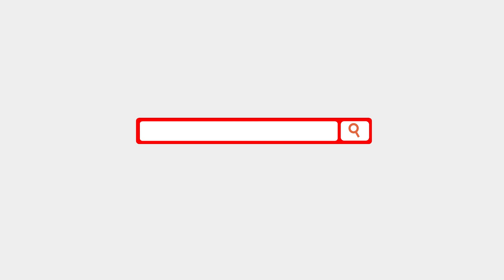Previa 2021-22: Oklahoma City Thunder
Álvaro Martín y el Coach Carlos Morales analizan cómo llega el Thunder a la temporada 2021-22 de la NBA y sus posibilidades.